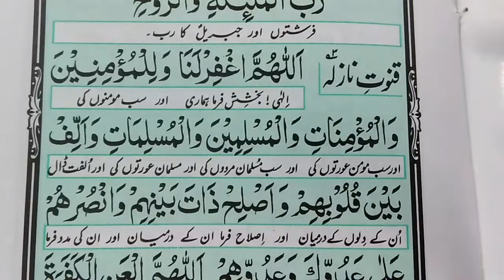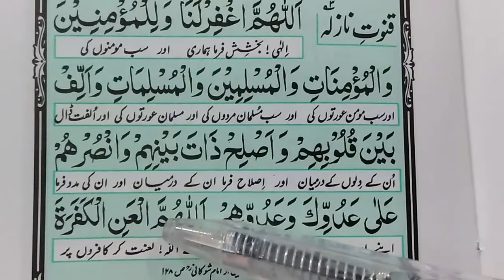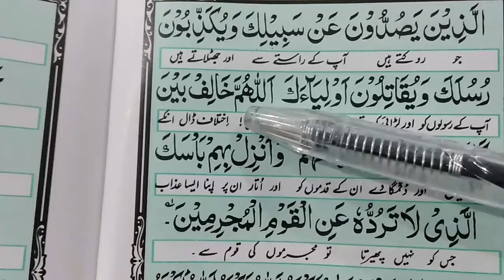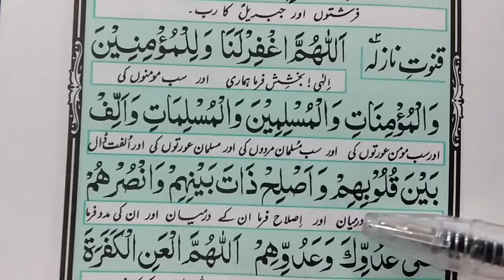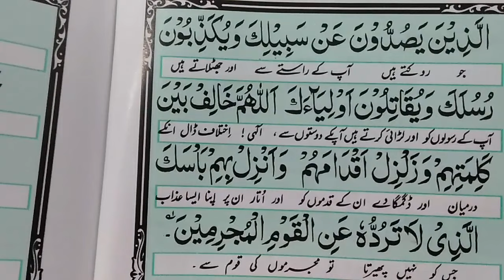Qunoot-e-Naazilah ki Dua || Qunoot e Nazla Dua Word bay Word || قنوت نازلہ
Assalam-o-Alaikum...Aj ki is video ma hum "'Qunoot e Nazla Dua'' Seekhain gay.